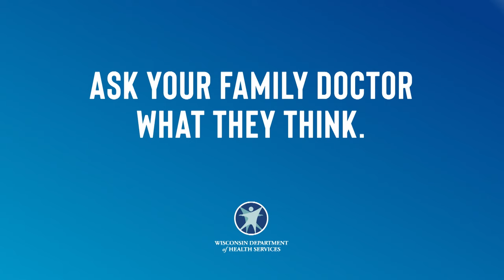Dr. Yang 3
Wisconsin doctors recommend COVID-19 vaccines. These vaccines are safe, effective, free, and widely available.